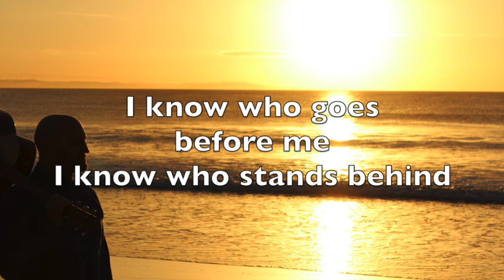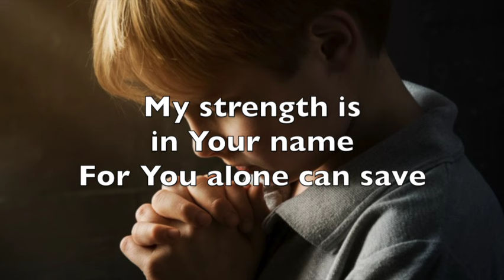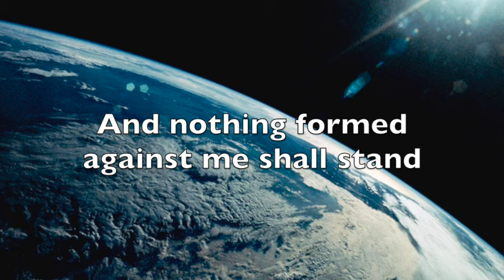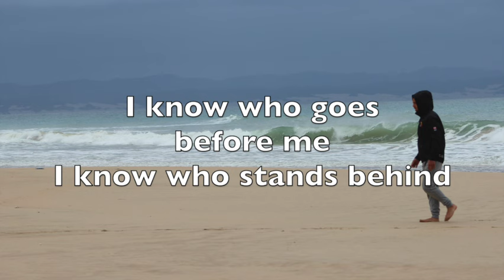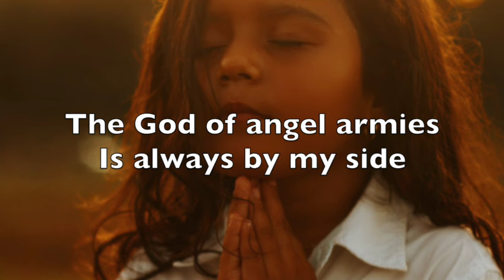Whom Shall I Fear (God of Angel Armies) Lyrics Chris Tomlin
Whom Shall I Fear by Chris Tomlin is a powerful song of comfort and confidence. I'll always remember the time and place that I was when I first heard this song. Jeffries Bay, South Africa. The idea that the God of Angel Armies was by my side was incredibly impacting to me. I am soooo grateful for the love of God in my life and the knowledge that He who spoke the universe into existence loves and walks with me.  WOW!

Whom Shall I Fear (God of Angel Armies) was written by Tomlin, Cash and Cash.